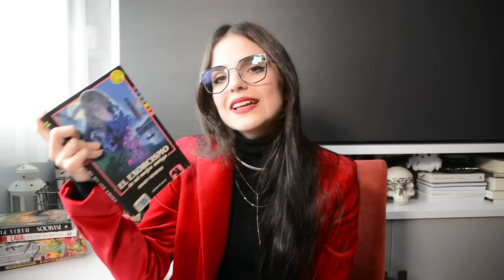SAN VALENTÍN SANGRIENTO 🔪❤️ Top 5: libros con TERROR + ROMANCE | moonlight books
Aquí va una pequeña descripción del vídeo o una historieta relacionada que se me ocurra.
Aquí una pregunta en los casos que proceda?

Partes del vídeo:
00:00 Intro
00:31 Libro 1
03:38 Libro 2
07:18 Libro 3
10:08 Libro 4
12:25 Libro 5
15:39 Despedida